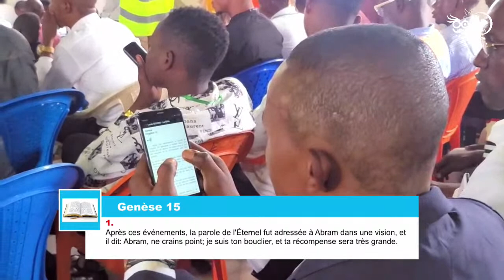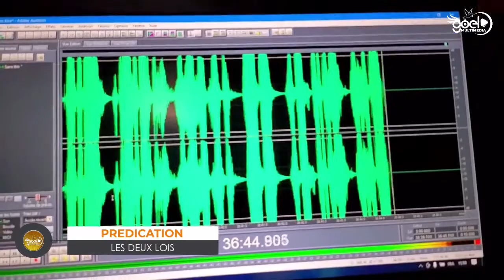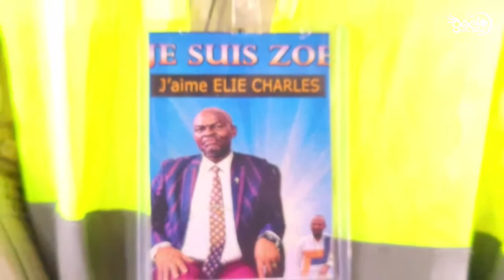PASTEUR CHARLES LOBANDJI | LES DEUX LOIS (2ième PARTIE)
Shalom